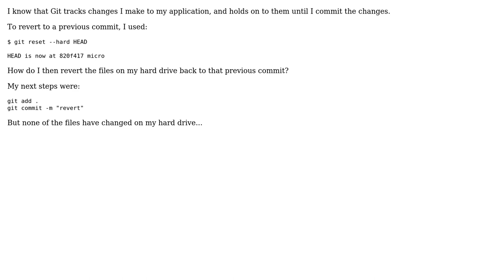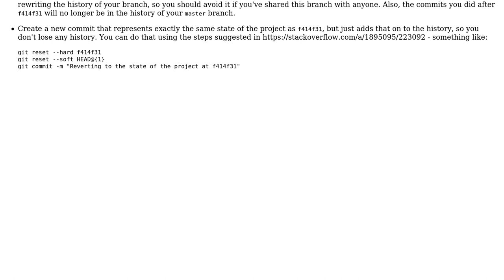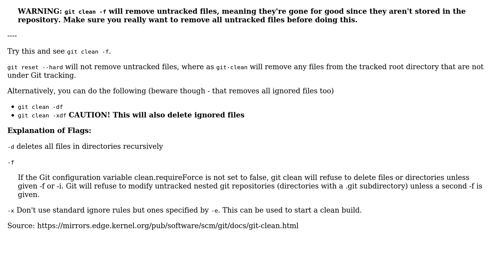How do I use 'git reset --hard HEAD' to revert to a previous commit? (2 Solutions!!)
How do I use 'git reset --hard HEAD' to revert to a previous commit?

With thanks & praise to God, and with thanks to the many people who have made this project possible! | Content (except music & images) licensed under CC BY-SA | Music | Images & others | With thanks to user uday user Mark Longair user Brian McDonough and the Stack Exchange Network Trademarks are property of their respective owners. You are responsible for your own actions.